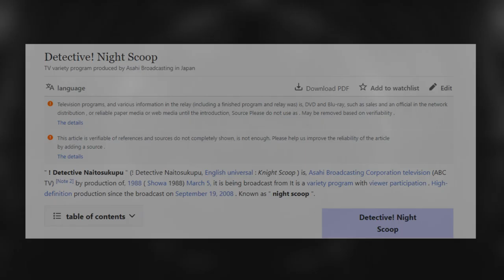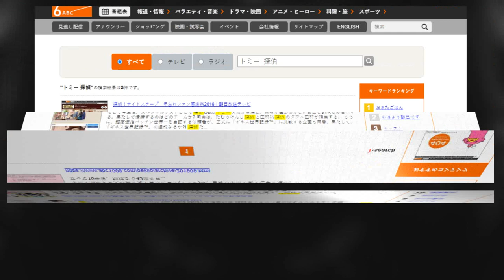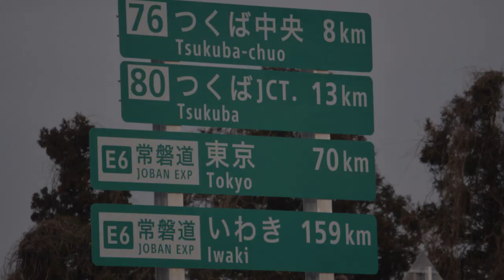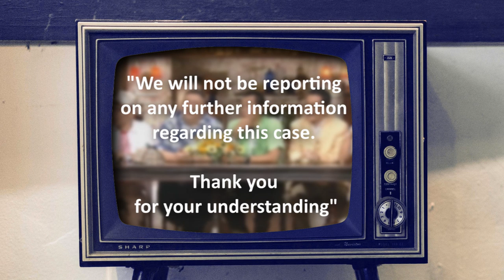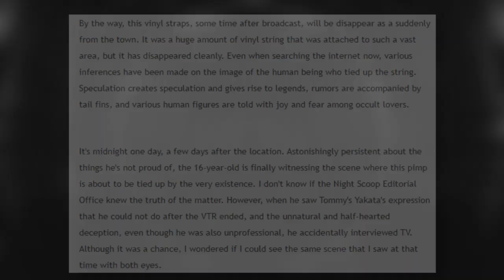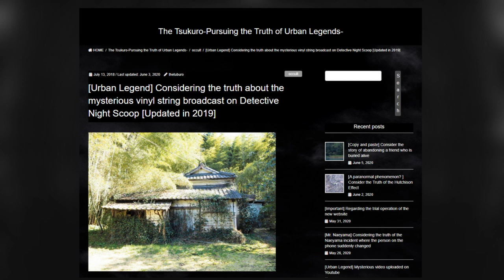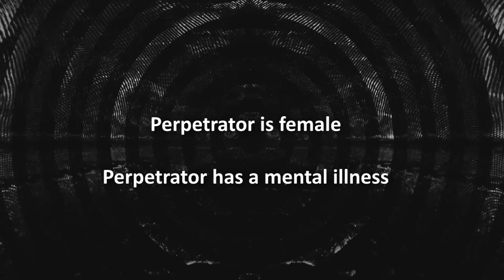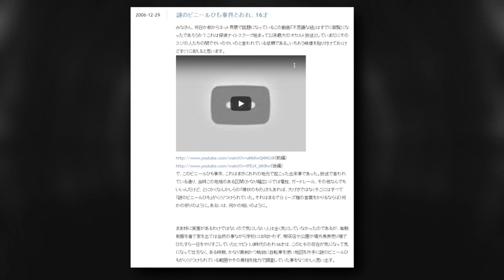Japanese TV Show Mystery Remains Unsolved For 30 Years | The Nylon Ropes Case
Back in the 1980s and 90s, mystery related shows were huge in Japan. One of the most well known ones is called Knight Scoop or also known as Detectives Night Scoop. Celebrities were participating in the show to the extent of going into the field to debunk or report on odd events or places, but the show also had comedians as moderators and investigators in order to keep the audience entertained.

However, there was one particular mystery, that differed from the rest. Not a single mystery in the history of the TV show was treated in the same way this particular mystery was dealt with. While this mystery is fairly harmless, it´s still creepy and kind of disturbing, especially with how it unfolded itself throughout the TV show.

Timestamps:
0:00 Introduction
0:36 Chapter I: The TV Show
1:53 Chapter II: The Mystery
5:36 Chapter III: The Theories
9:33 Chapter IV: Conclusion

I really enjoyed making this video. I don´t know what it is, but topics related to Japan are always so fascinating.